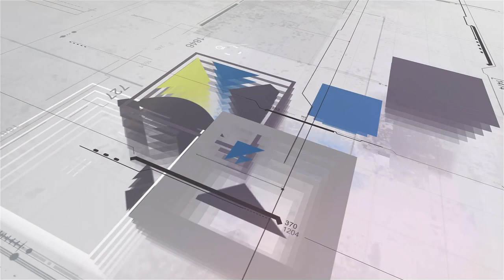Look At The Large OPEN FLOOR PLAN In This Manufactured Home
Home Model - Karsten Collection K3060A
Homes Direct Alberquerque